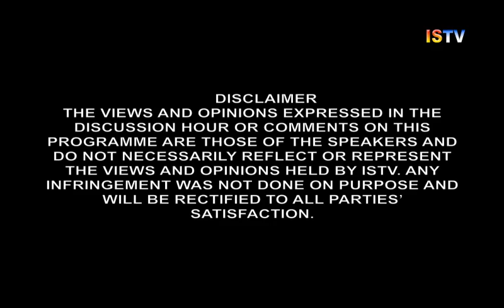DISCUSSION HOUR 04 August 2018[ TOPIC:-NAGA HABITAT AREAS UNDER ONE ADMINISTRATIVE UNIT]